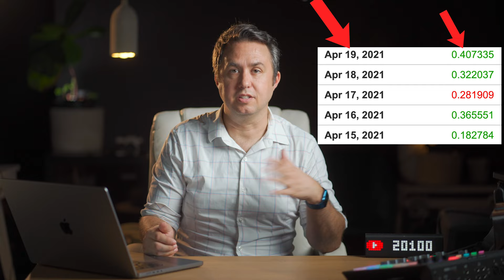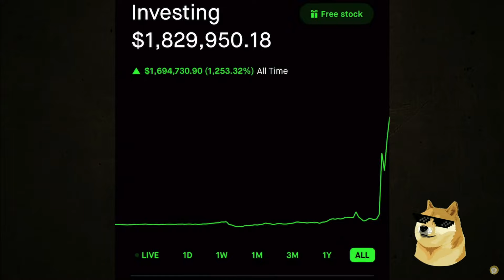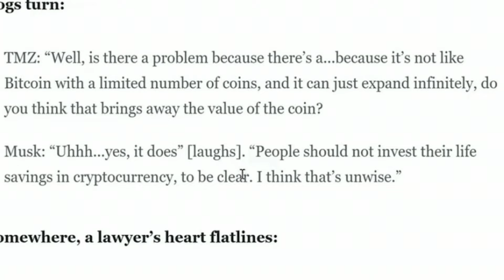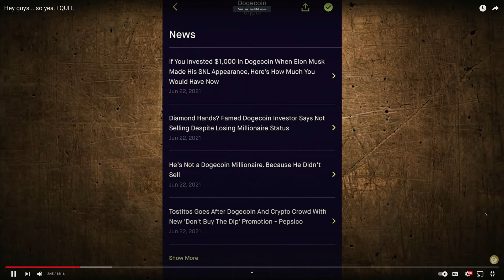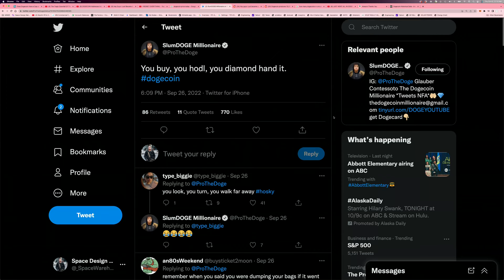The DogeCoin Millionaire Story February 2021 to Today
Who is is the Doge coin millionaire?
Prothedoge is and Dogecoin is almost back to its early 2021 prices, has The DogeCoin Millionaire sold anything?

For a SAFER investment - buy chunks of real master works of art

This is Glauber Contessoto, The Dogecoin Millionaire!

Thanks to
@GrahamStephan and @AndreiJikh and @TheIcedCoffeeHour  for your work, and some of your footage:)

What happened to the Dogecoin Millionaire?
Why did he hold?  How did he hold?

I went through his twitter, I went through his youtube and I watched everything I could find, to find out.  Here is that story.

If you want to invest in Bitcoin Miners, theyre very cheap right now - contact
You can also chat with Musk Miners at my discord channel Just go to the 'muskmiers-asic-sales' section

Camera used: Sony a7IV
Mic Used: Rode Podmic